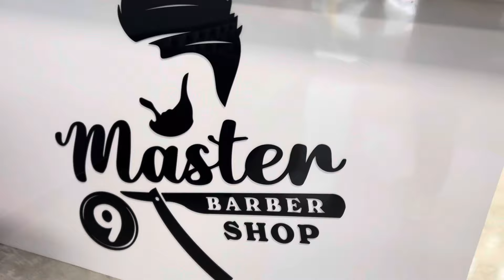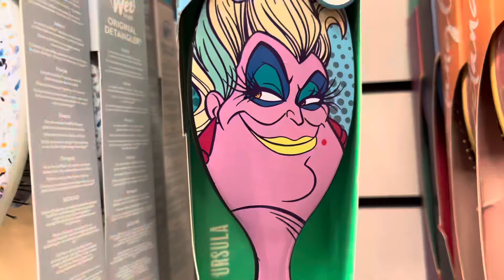vlog Dia de compras para nuestro proyecto @Candelaypicapica 8-15-23